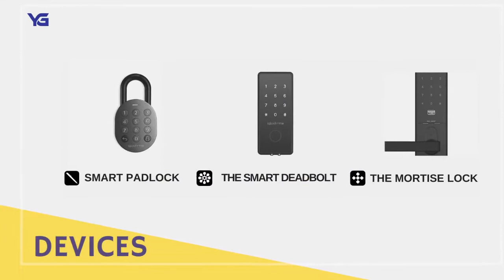IGLOOHOME- Yuvasun Gravity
IGLOOHOME
We sell "IGLOO HOME" device that changes physical key to secure smart lock.
Devices
-Smart Padlock
-Mortise Lock
-Smart Deadbolt
Info
-Convenience at your fingertips.
-Decide who’s in and who’s out. Anytime and anywhere.
-Safeguard your assets.
-No Wifi?
-No Problem.
-Works offline.
-The convenience of keyless door locks.
-Multiple entry modes.
-Mobile app-enabled.
-View access logs.
-Optional services
Airbnb hosts can synchronize their listing calendars with their igloohome account so that PIN codes are automatically created for guests.

Vision:
Create a new world order from Malaysia
Mission: